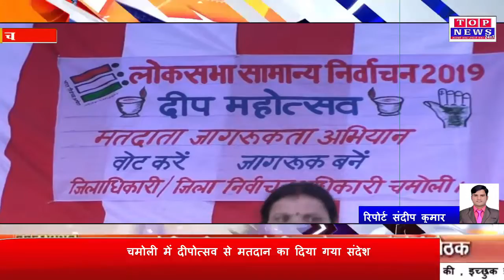चमोली में दीपोत्सव से मतदान का दिया गया संदेश